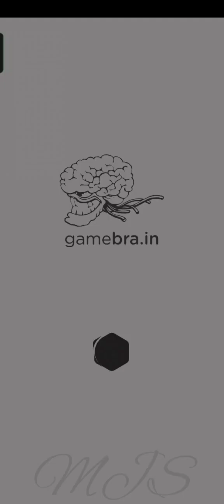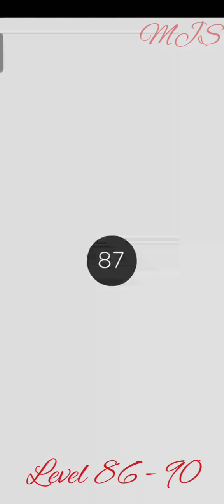HOCUS | Level 86-90